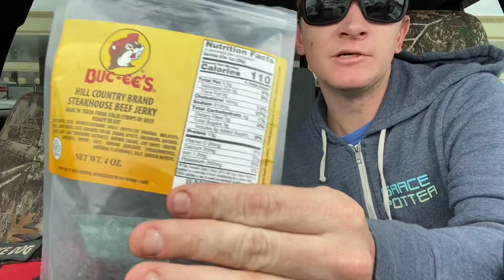Buc-ees beef jerky Dogtube review